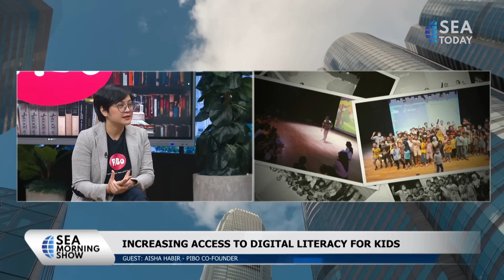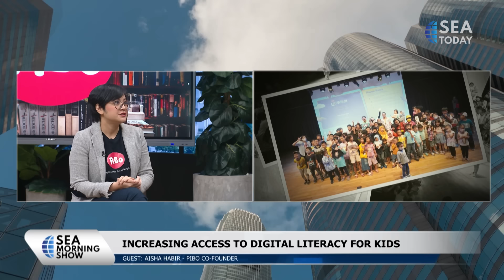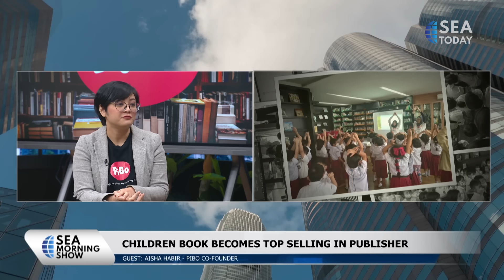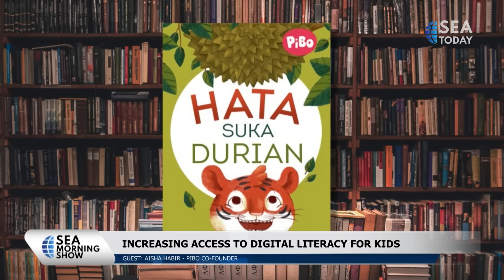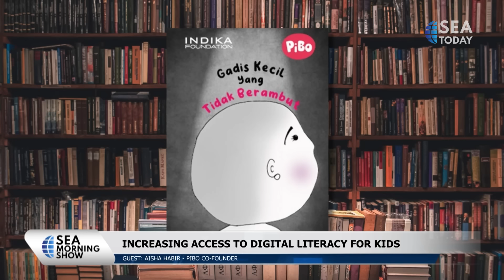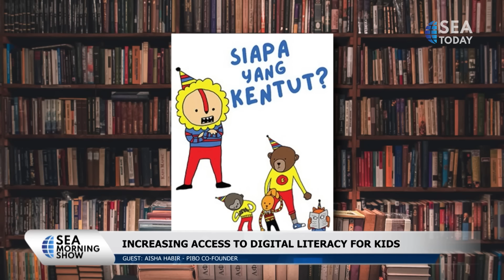Talk Show with Aisha Habir: Increasing Access To Digital Literacy For Kids